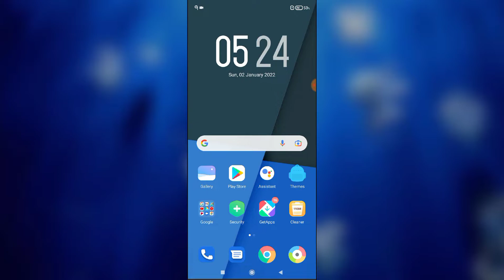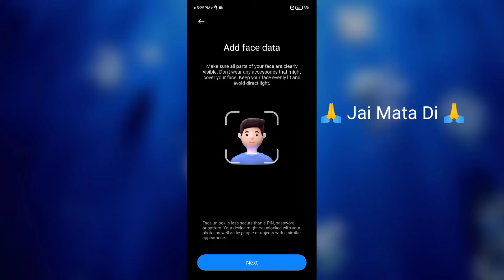Redmi Note 11T How To Set Face Lock | Redmi Note 11t Face Lock Kaise Kare